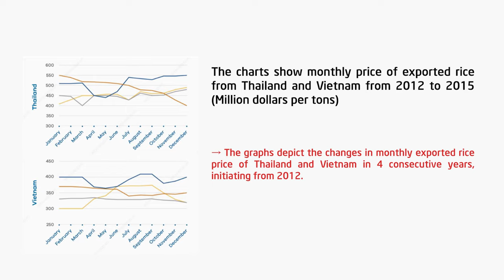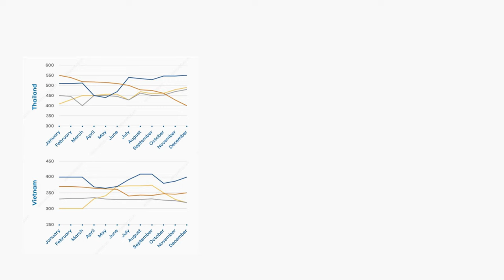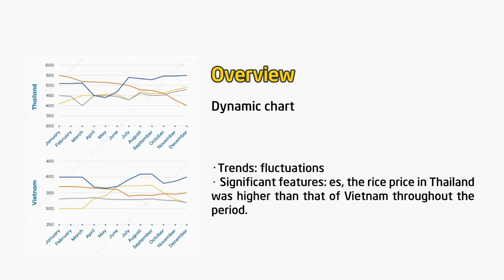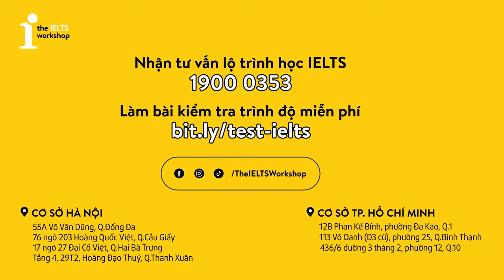CÁCH VIẾT IELTS WRITING TASK 1 TỪ A - Z | IELTS 4 SKILLS by The IELTS Workshop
Cách viết IELTS Writing Task 1 từ A - Z bao gồm thông tin cơ bản, cấu trúc bài thi... sẽ được giáo viên Quỳnh Anh - 8.0 IELTS đến từ @TheIELTSWorkshop mang đến cho các bạn trong video này. 🤩
👉Test trình độ tiếng Anh và nhận tư vấn MIỄN PHÍ tại
Writing luôn là phần khiến nhiều người e dè khi tham dự thi IELTS vì họ thường không biết cần làm gì để đảm bảo đủ các tiêu chí. Chính vì vậy, trong video cách viết IELTS Writing Task 1 từ A - Z này, cô Quỳnh Anh sẽ mang đến cho các bạn thông tin tổng quan, cần thiết về bài thi. Hi vọng video này hữu ích cho những ai còn đang lo sợ khi "đối mặt" với IELTS Writing.
Nếu sợ quá thì chạy về tới The IELTS Workshop đỡ nhaaa 😉.
💯LỊCH KHAI GIẢNG CÁC KHÓA IELTS TOÀN QUỐC:
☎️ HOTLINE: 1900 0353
📍203/76 Hoàng Quốc Việt, Cầu Giấy, HN
📍27/17 Đại Cồ Việt, Hai Bà Trưng, HN
📍Tầng 4, Tòa 29T2 Hoàng Đạo Thúy, Thanh Xuân, HN
📍113 Võ Oanh ( D3 cũ), P25, Bình Thạnh, TP. HCM
📍12B Phan Kế Bính, Đa-Kao, Q1, TP. HCM
📍436/6 đường 3 Tháng 2, P12, Q10, TP. HCM